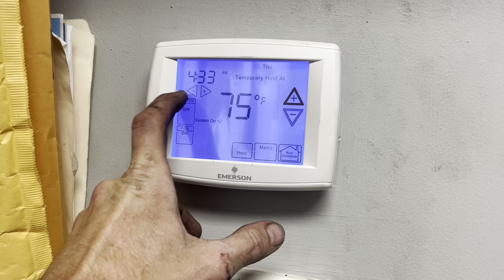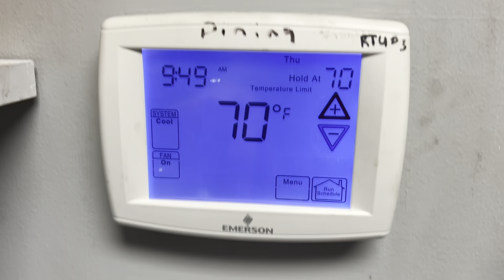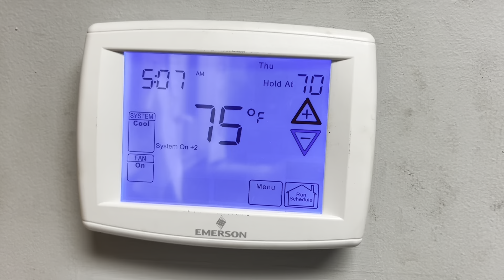Building non balance - uncomfortable spaces.